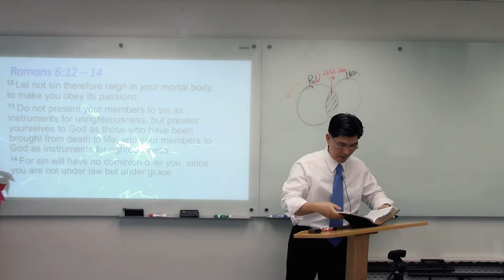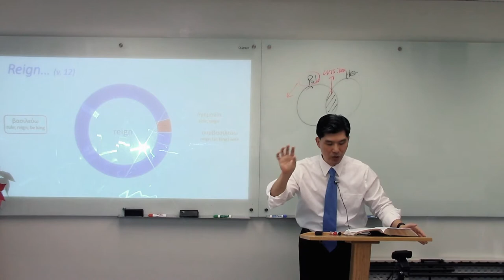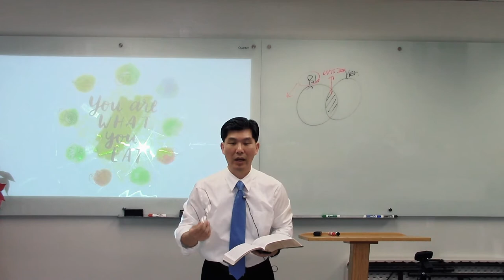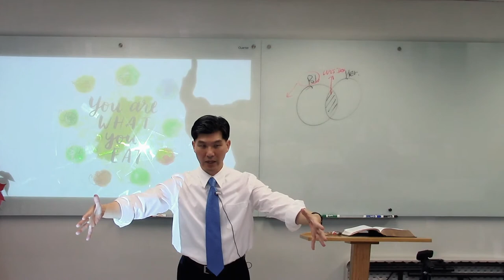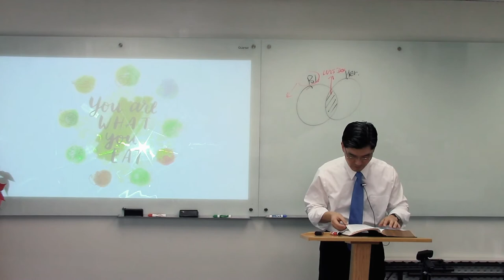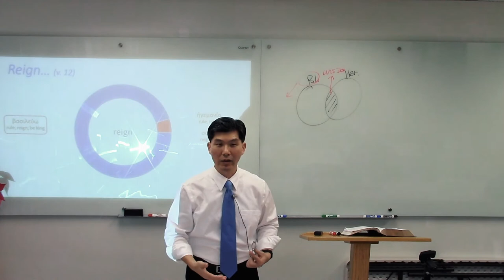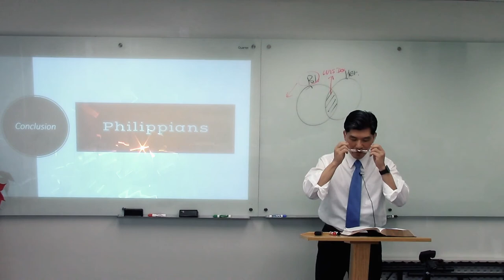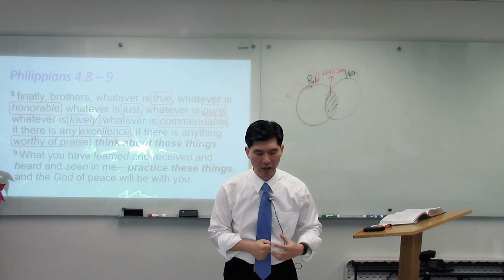12/31/2017 - Romans 6:12 - 14 (Sermon by Pastor Peter Sim)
Faithful Life Church
12/31/2017 Pastor Peter Sim